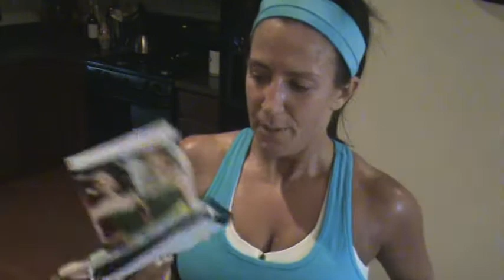Kelly Olexa Sweaty Vlog 5.26.12